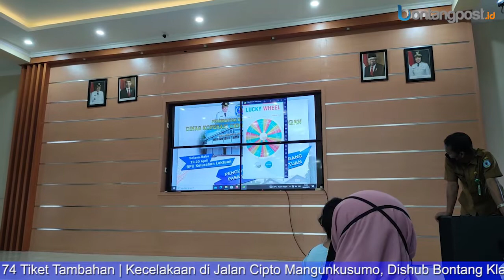SOROTAN SEPEKAN 23 APRIL 2022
Sorotan Sepekan, hadir memberikan informasi rangkuman berita yang banyak mendapat perhatian publik. Ikuti terus berita kami di